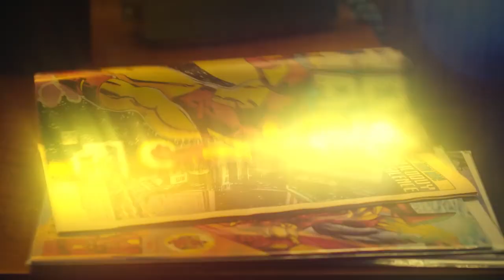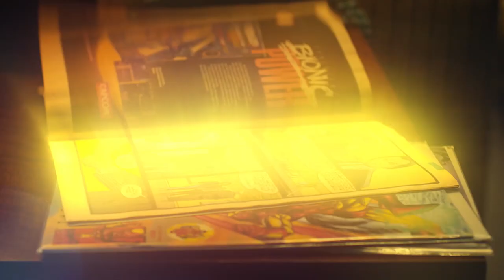Introducing - Tello Iron Man Edition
Designed especially for Marvel fans, this new release is perfect for learning how to fly a drone while immersed in the exciting world of The Avengers.

Inspired by Iron Man’s classic armour, Tello Iron Man Edition’s shell includes the heroic Arc Reactor, while its motors and propeller tips are dipped in gold.

Tello can perform a range of heroic feats, with creative features such as 360, Throw and Go and 8D Flips. Tello can also fly indoors.

Tello Iron Man’s incredible camera system grants an engaging FPV view. 720p HD transmission, 5MP photos and electronic image stabilisation ensures that this drone beats its rivals.